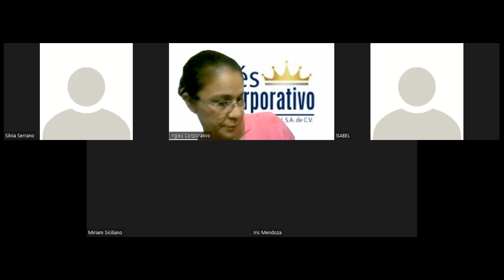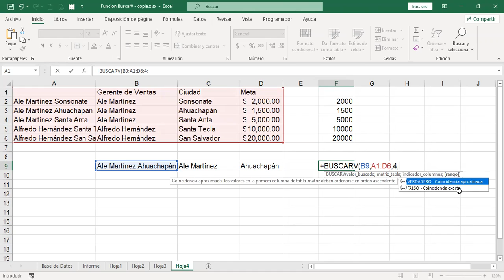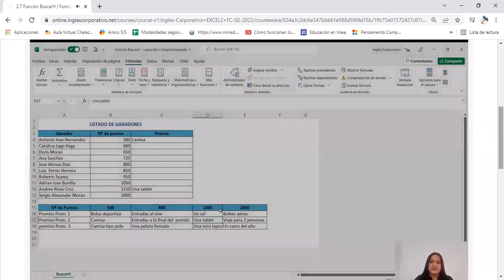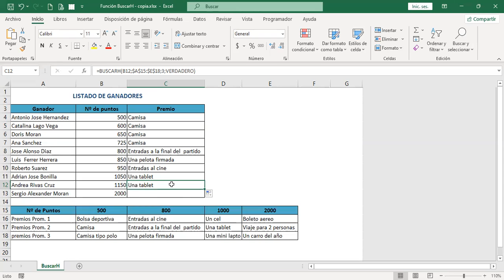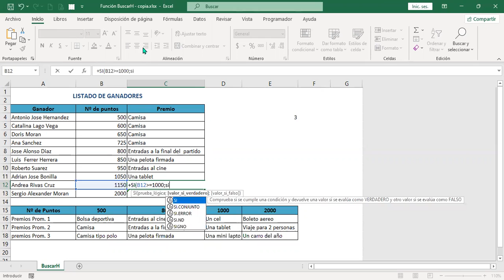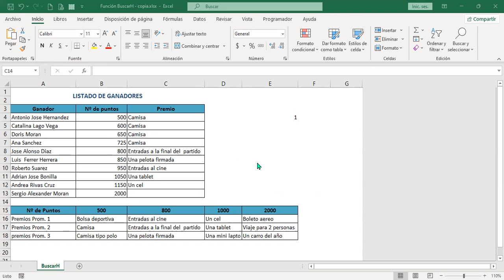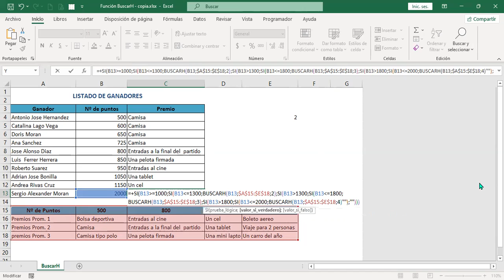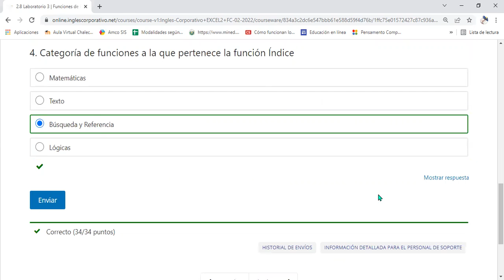Inglés Corporativo – Sesión #7 - Funciones de Búsqueda y Referencia